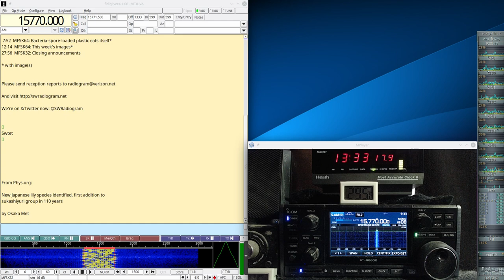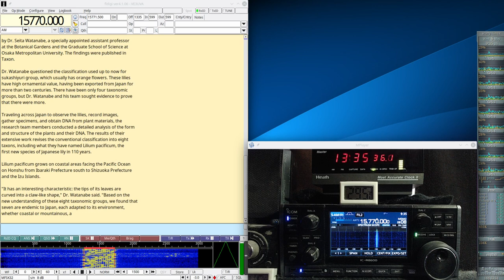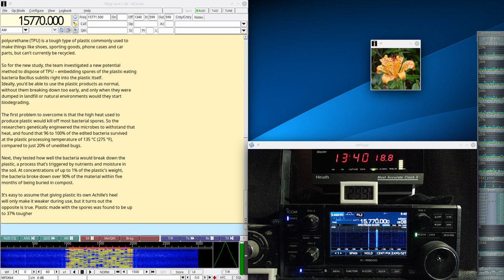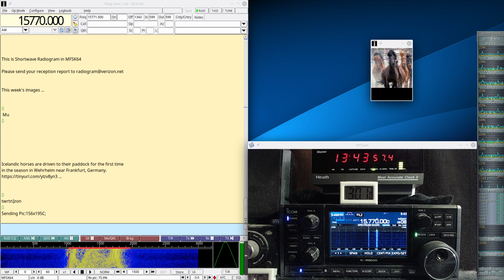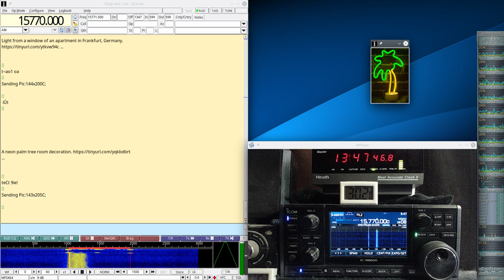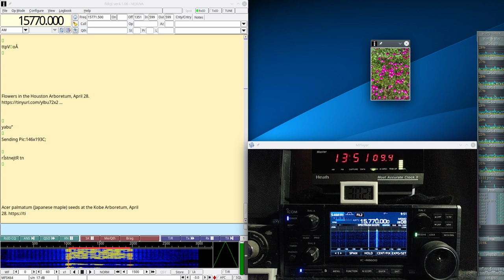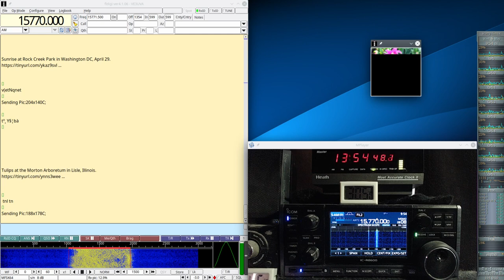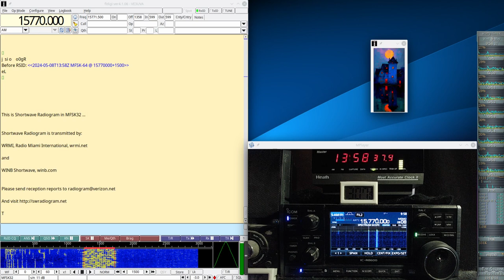Shortwave Radiogram #352 May 8 2024 on 15770Khz Shortwave Radio R8600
Here is my decode of the Shortwave Radiogram broadcast today on 15770Khz shortwave radio at 1330UTC in MFSK32 and 64 with 11 SSTV images. There is news of a New lily species is first in 110 years and Bacteria-spore-loaded plastic eats itself. The music is muted to avoid copyright hit. Signal was mostly clear and there were few decoding errors. The broadcast was received in Toronto using my Icom IC-R8600 radio and decoded with the Linux version of Fldigi. Many thanks to Kim Elliot for another interesting broadcast.